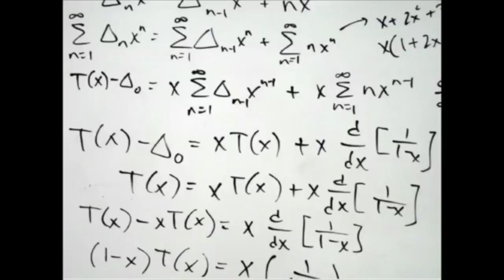Intro Patrick Honner